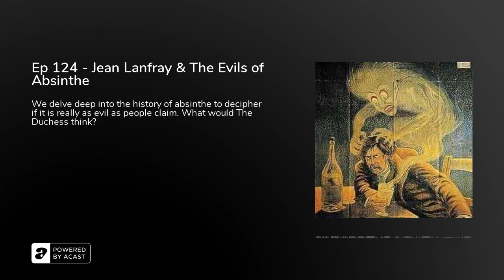Ep 124 - Jean Lanfray & The Evils of Absinthe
Episode 124 is loose, and it's an absinthe special! We take some time to explore the history, myths and legends linked to everyone's favourite feared beverage, and tell the tale of Jean Lanfray who's love for the spirit proved deadly.

Is absinthe the root of all evil? How should it be served to entice the Green Fairy? And what do you do when it goes behind your eyes?

Sources this week include Diffords Guide to Absinthe, Liquor.com, Absinthe Original, Murderpedia, Bon Appetit, The Spirit Drinkers, Absinthe: History in a Bottle by Barnaby Conrad III.